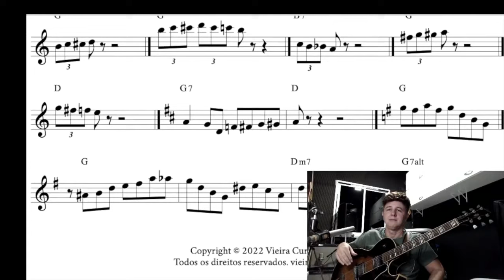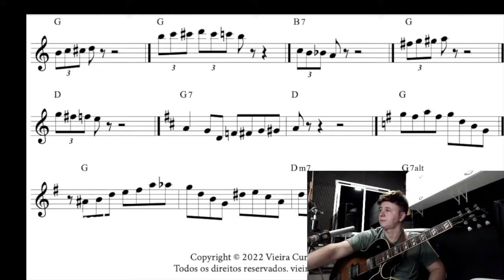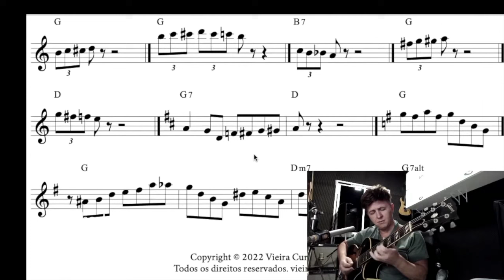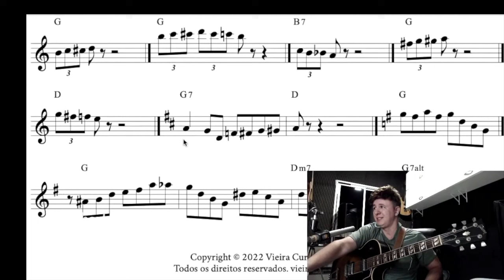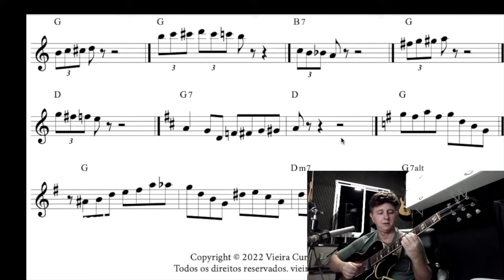Fraseado Jazz Bebop de Charlie Parker [Parte 7]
Para baixar diversos materiais em PDF, e outros detalhes das nossas Lives, entre no nosso novo Grupo Telegram MasterClass Jazz e Improvisação:

MasterClass de Improvisação 100% Online e Gratuita!
Cadastre seu melhor e-mail logo abaixo, que através dele a gente vai avisar quando as aulas da nossa MasterClass forem ao ar. Vamos enviar todos os links dos vídeos e demais materiais de apoio em PDF por lá também. Para isso, acesse: